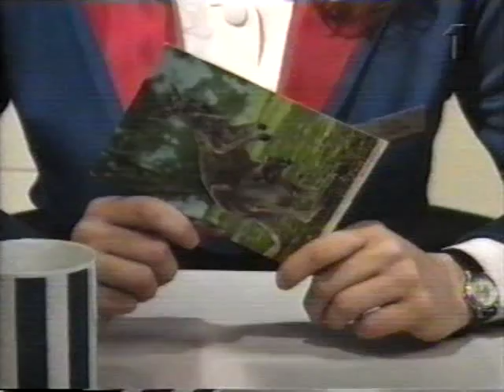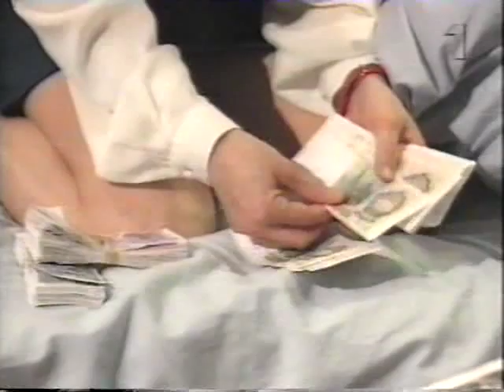Rederiet S05E59 1994